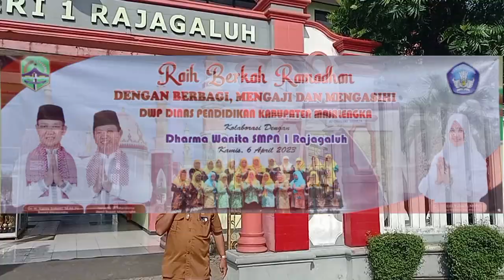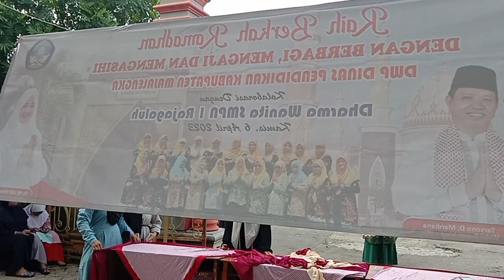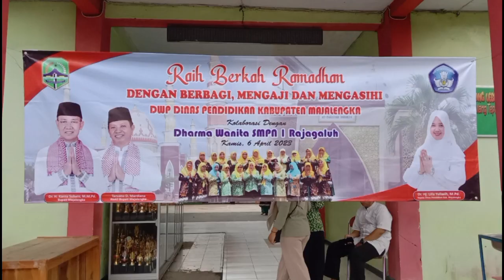Meraih Berkah Ramadhan Dengan Berbagi, Mengaji & Mengasihi Bersama DWP SMPN 1 Rajagaluh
Motivasi sosial gaesss